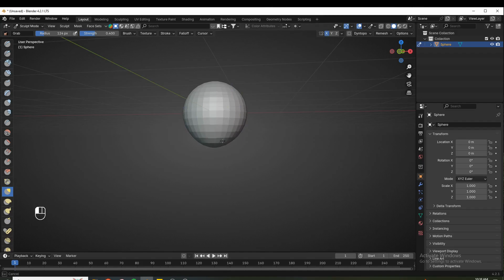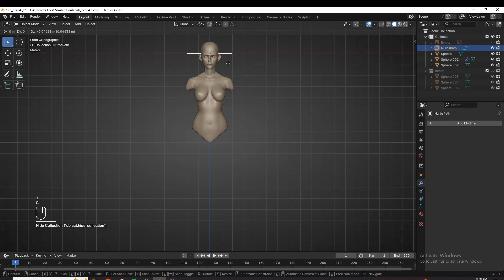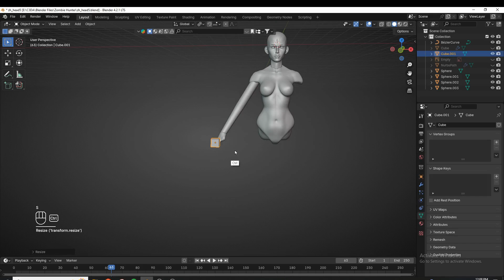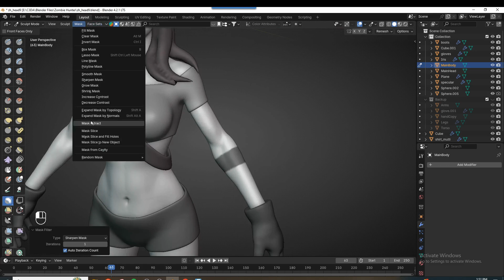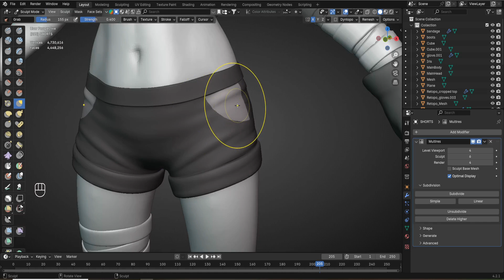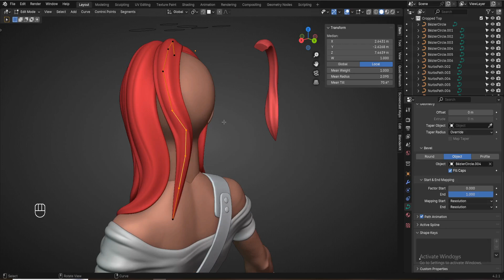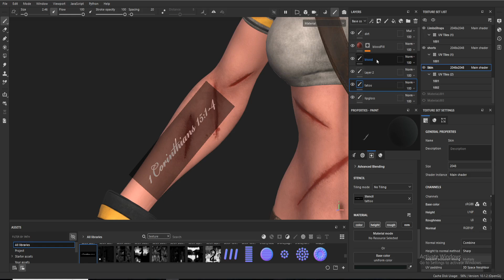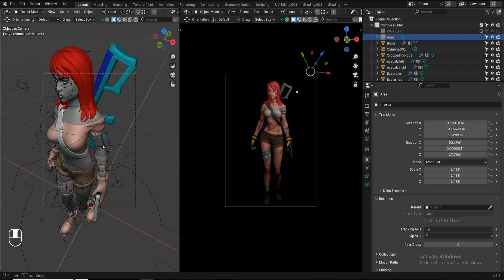Zombie Hunter Character Modeling in 18 minutes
This is a model based on the concept by Corey Smith. Modeling, sculpting, retopo, UV unwrap, look dev all done using Blender 4.2. Texturing was done in Substance Painter.